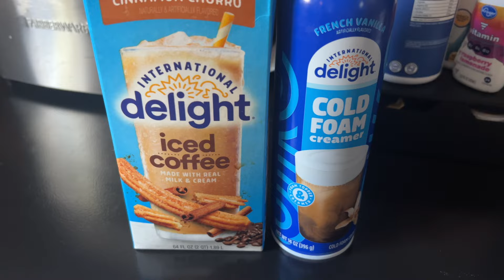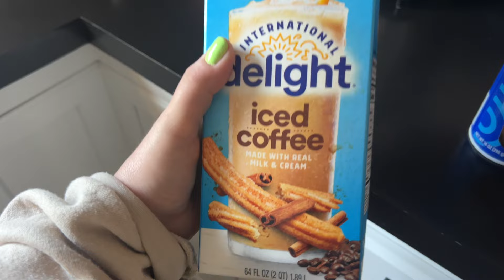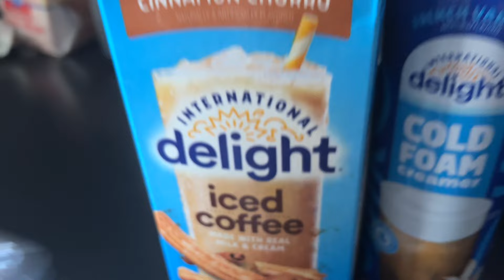SPEND THE DAY WITH ME!| CLEANING| MOTHER'S DAY| SOME FAVORITES